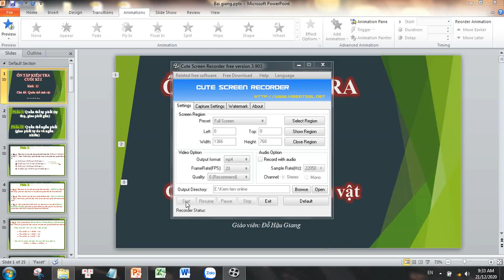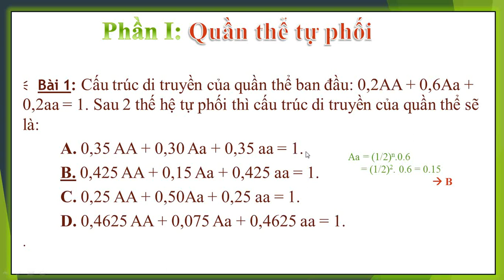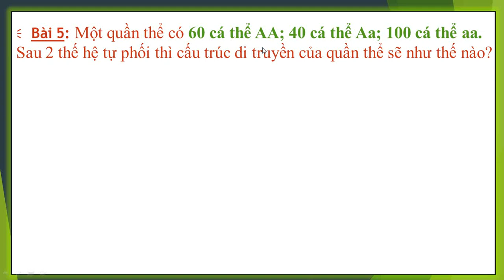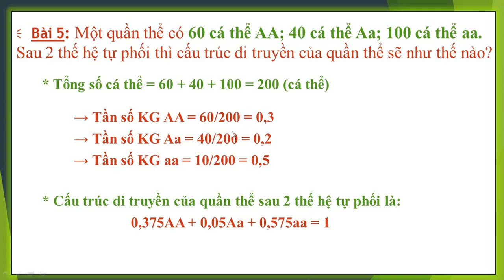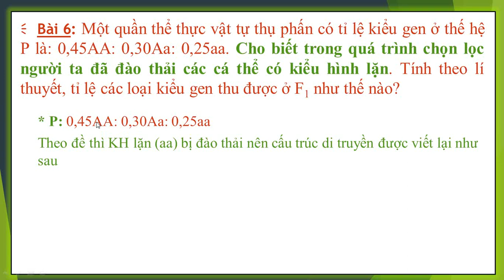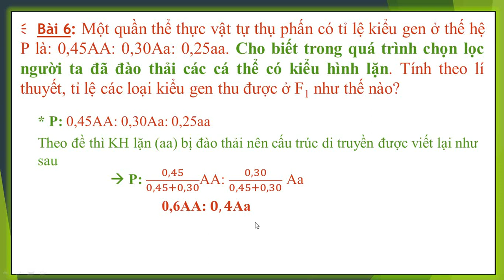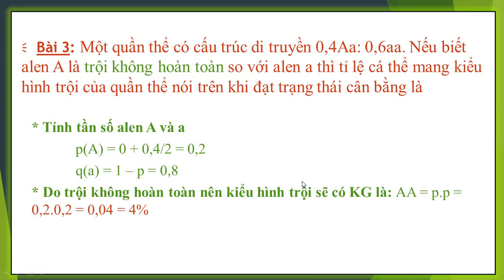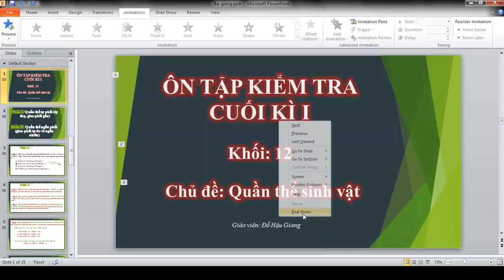Chủ đề: Di truyền học quần thể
Video này giúp các em làm quen với các dạng bài toán thường xuất hiện trong đề thi. Phù hợp với các em mục tiêu điểm số từ 5-7 điểm.